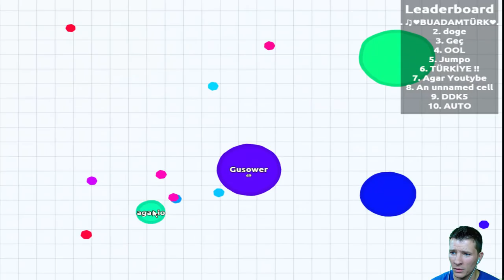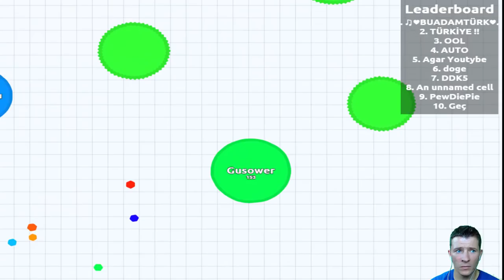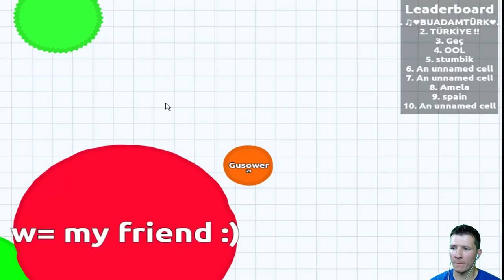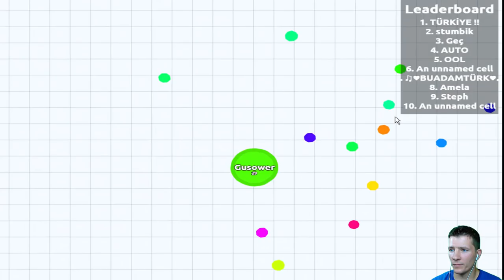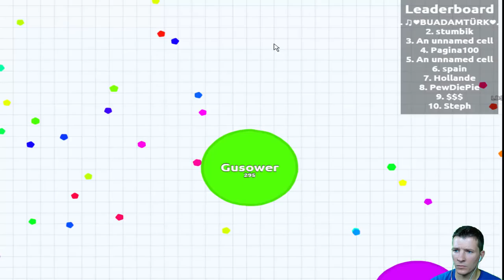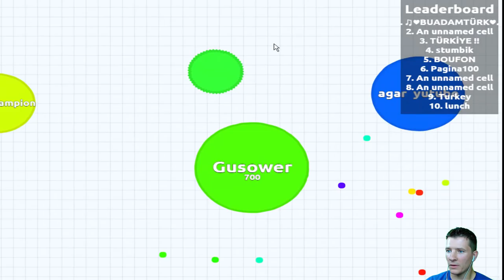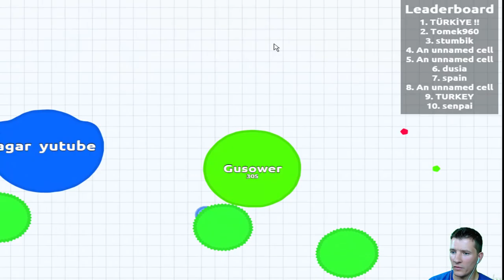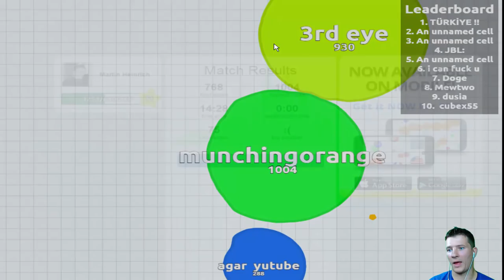Lets Play Agario DEUTSCH mit Fremdem geteamt ;)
ich muss sagen, allein macht es fast noch am meisten Spaß ;)
eine neue Folge Agario.
Das Spiel hat echt noch eine Mega Zukunft denke ich mal ;)

Intro vom